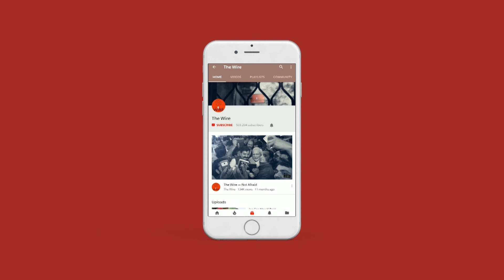द वायर बुलेटिन गोंडी में (27 मई 2019)